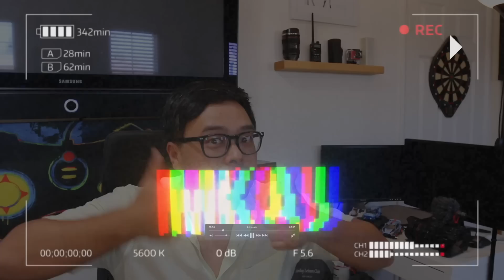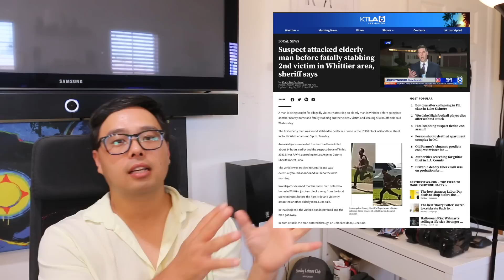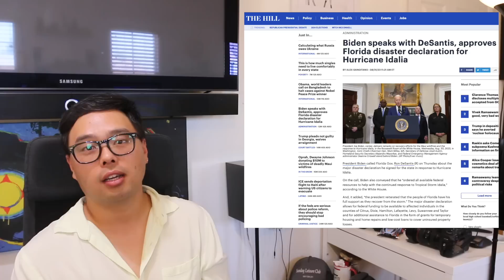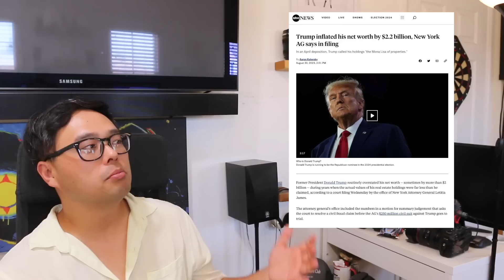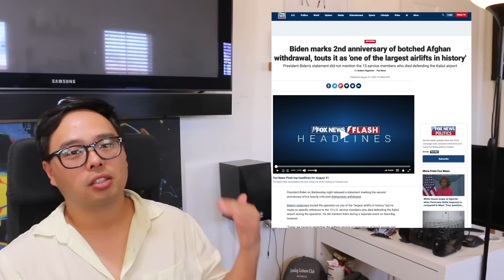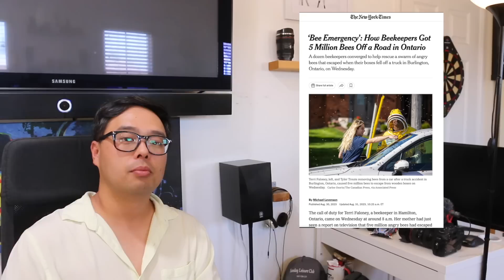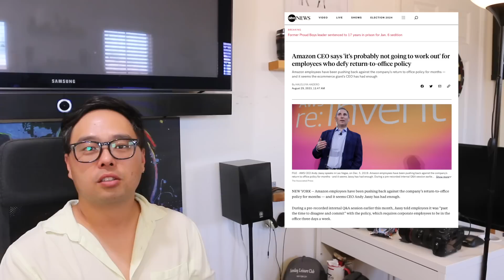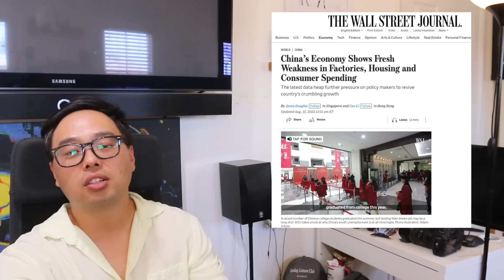바이든 디센티스 플로리다 재난 선포! 공화당 상원 원내 대표 맥코넬 또 30초 정지! 노령 정치 도마위! 뉴욕 검찰 트럼프 사기 혐의!